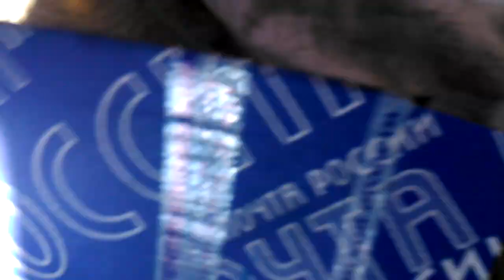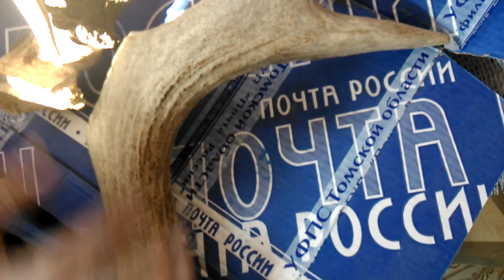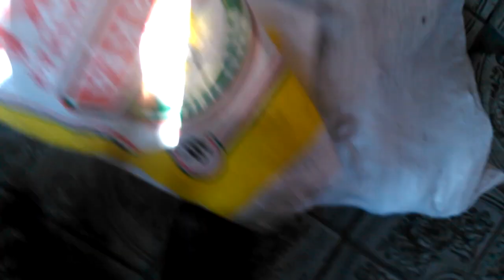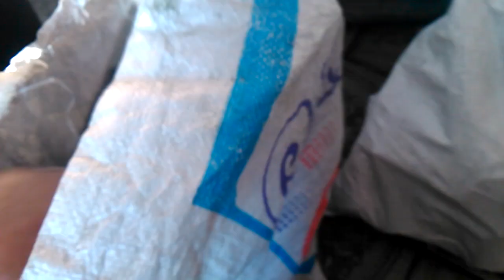Резьба по рогу оленя и лося. Часть №1(подготовка материала) .